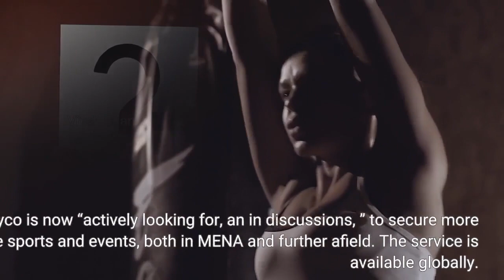Myco Hunts Sports Rights After 1200% Cricket Stream Viewing Spike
EXCLUSIVE: Myco claims it experienced a 1, 200% uptick in new users after becoming the first web3 video platform to stream a live sports event. The London- and Dubai-based platform (fka MContent) acquired rights to the India v Bangladesh bilateral cricket series for the MENA region, leading to a huge boom in users compared with the previous 30 days as ex-pats flocked to watch the sport in December. Myco experienced a 431% spike in views and 344% increase in engaged sessions. The platform allows viewers to earn tokens as they watch, with these then used to access more content. Approximately $26, 250 of MContent tokens were awarded from ad revenues secured from advertizers and sponsors such as Decathlon, Menthos and GAC Motor. Myco is now “actively looking for, an in discussions, ” to secure more live sports and events, both in MENA and further afield. The service is available globally. Vivek Chandra, Director and Head of Business at the bilateral series’ rights distributors ITW MEA, said:“Meeting Myco on completely different aspect we recognised we share the same synergy and craving to challenge existing content consumption.“We decided to move away from traditional broadcasters and offered Myco to carry Live matches of India tour of Bangladesh on their platform as we were excited about the fact that Myco as a platform had created a gratification-based fan engagement utilizing the Web3/Blockchain technology. The success of this event is for everyone to appraise and we are excited to partner with myco for future events as well. ”This comes soon after Deadline revealed Myco had commissioned Decrypt Studios to produce a feature-length doc on the rise and fall of FTX and its founder Sam Bankman-Fried. It has also launched doc series The Blockchain Life and secured a first-look deal with The Bridge to build relationships with Southeast Asian creatives and engage with Asian viewers, simultaneously announcing a $100, 000 fund for regional filmmakers.